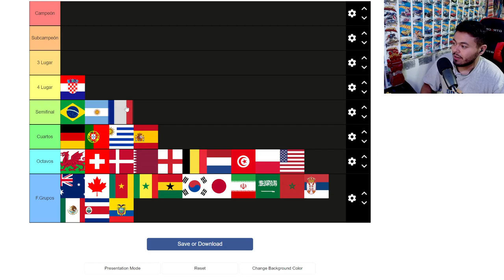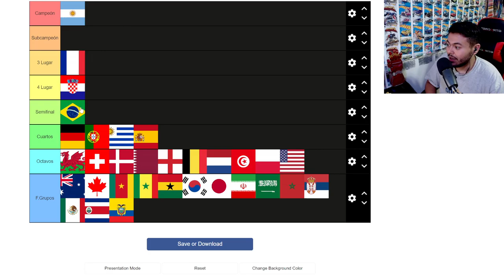TIER LIST DE LAS SELECCIONES DEL MUNDIAL